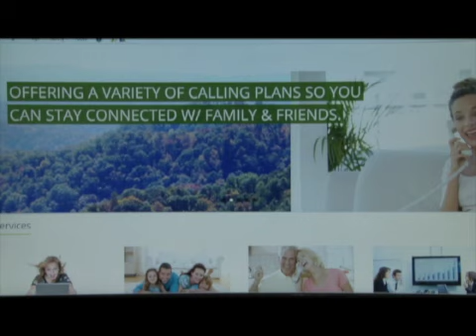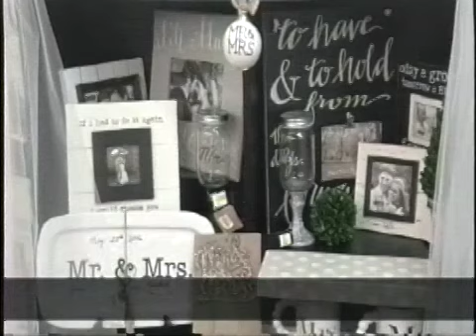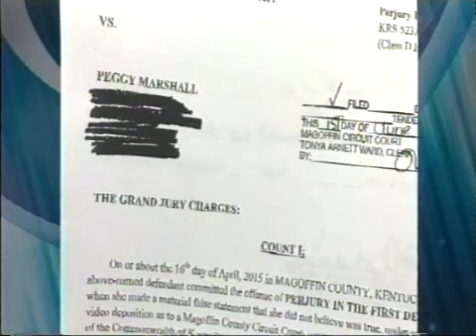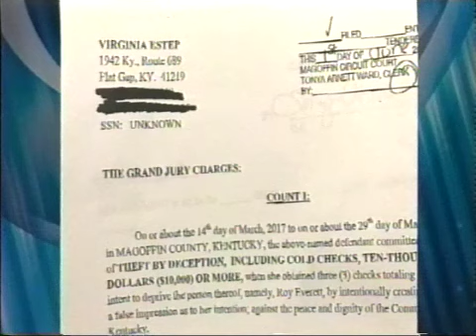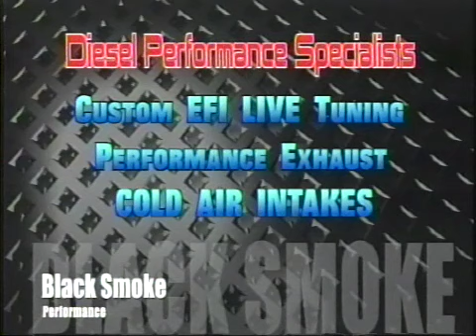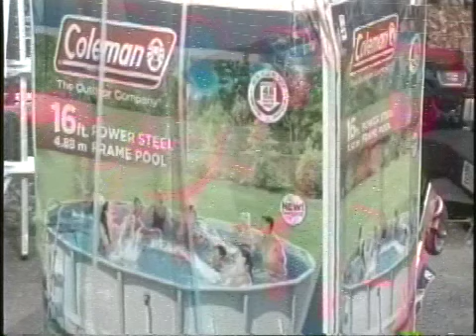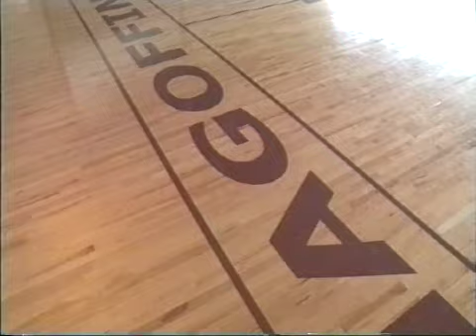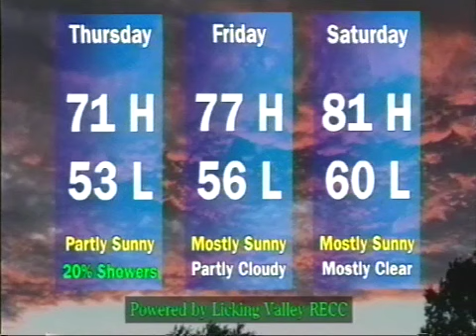Monday June 5, 2017